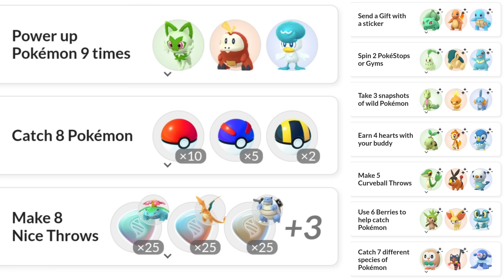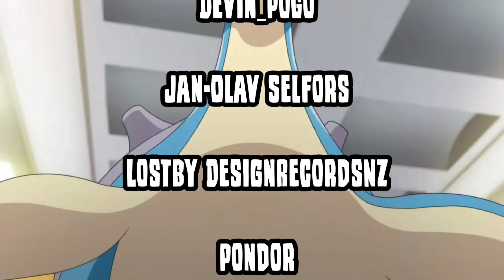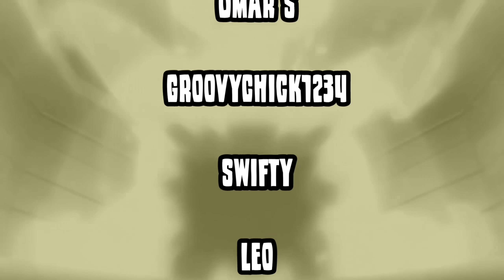*FREE SHINY MELTAN FOR ALL* Paid & free tickets for 8th anniversary event in Pokemon GO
Let's go over the details for the 8th anniversary event in Pokemon GO!

Current microphone